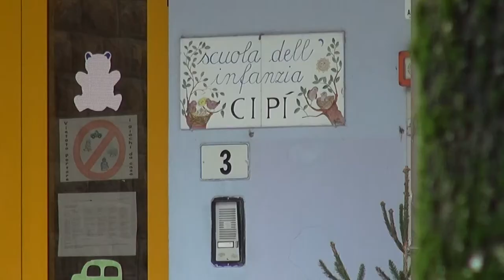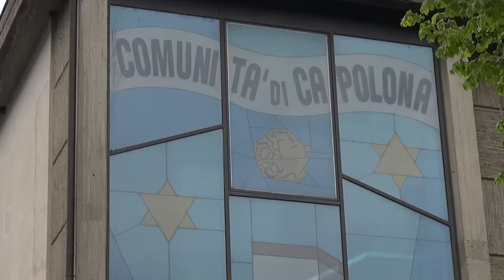Capolona(Ar). 17 casi positivi al nido, il sindaco chiude per dieci giorni